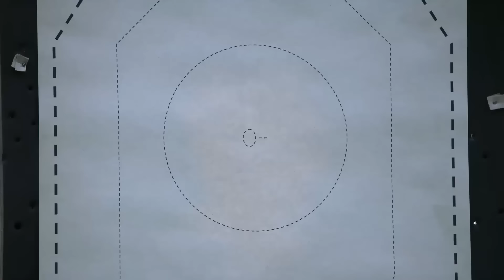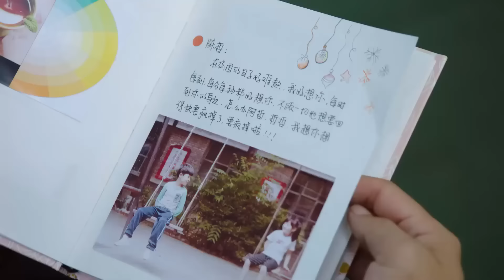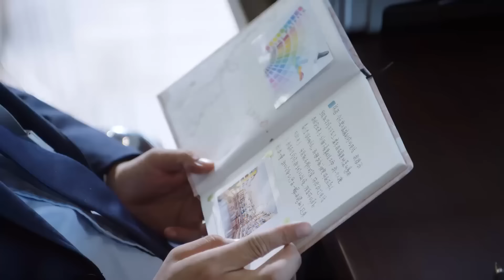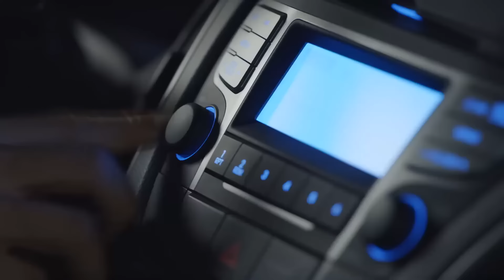ENGSUB【CEO Married Me】▶EP03 | Xu Kai, Chai Biyun 💌CDrama Recommender